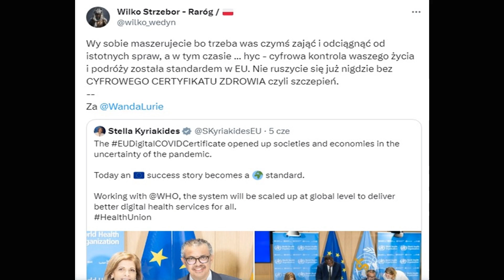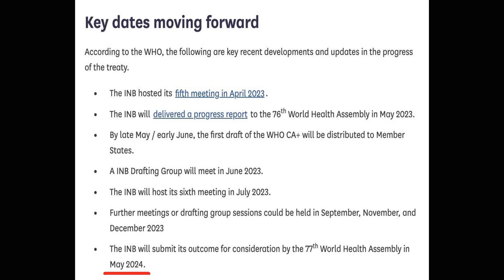MAFIA WPROWADZA GLOBALNY CYFROWY CERTYFIKAT ZDROWIA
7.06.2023 r. WHO ogłosiło wprowadzenie Global Digital Health Certificate (cyfrowych globalnych certyfikatów immunizacyjnych).